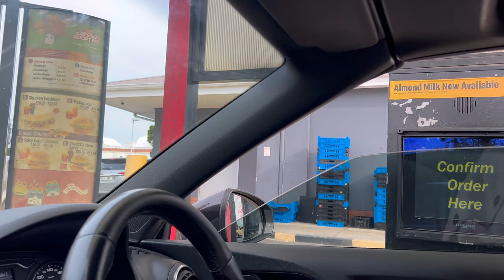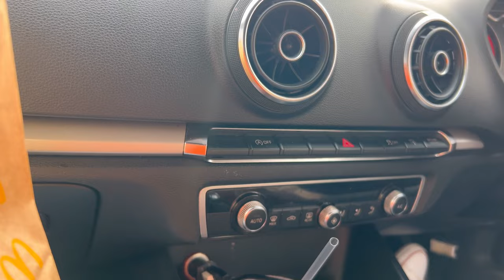lifelately| unboxing| magic day club| taking a break from alcohol & a lot more| Zandile Mfazwe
Hey bo sweeeeerie🥰

Welcome backkkkkkkkk to yet another vloggy vlog after disappearing for 2 weeks😩 eiy kuningi.. but anyway please watch enjoy and show some love ❤️

Facebook Zandile Mfazwe
Instagram ZandyMfazwe
Instagram business page ZandyOnYourHair